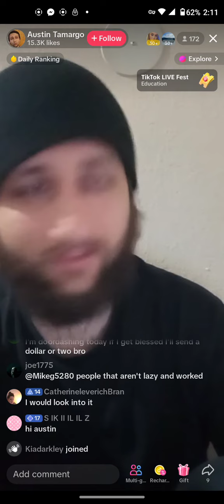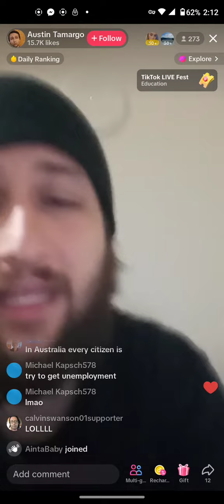Austin Tamargo🍍 11.22.23 *NO UNEMPLOYMENT FOR YOU, GET A JOB*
17 U.S.C. §107 FairUseAct